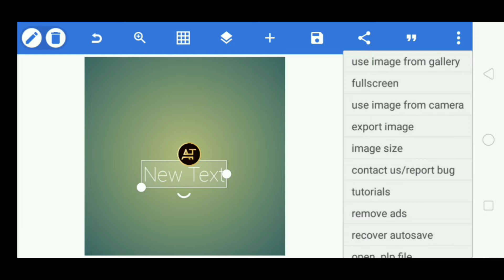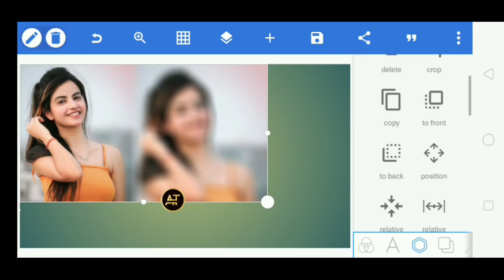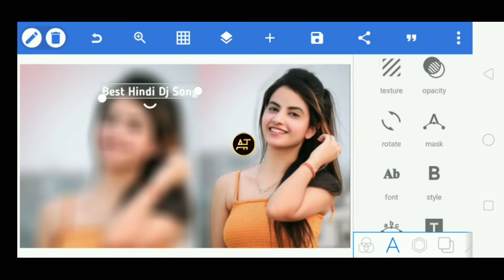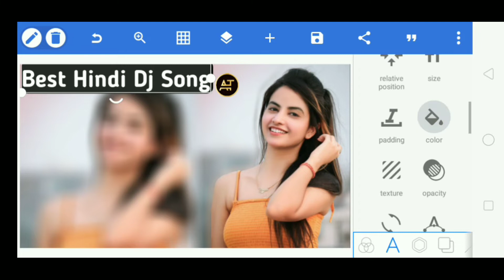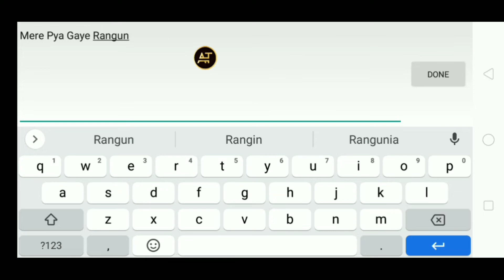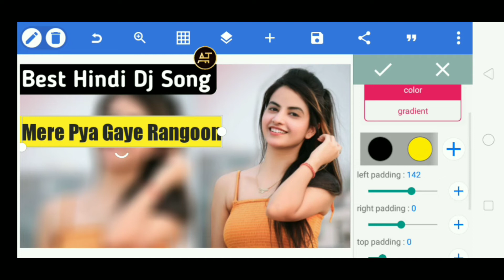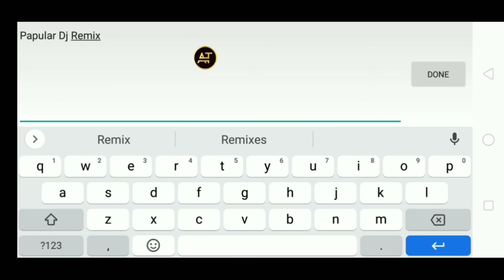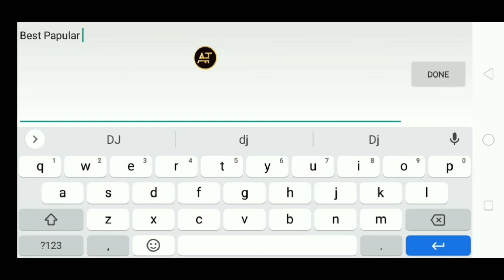How to make thumbnail | for dj remix song | Music ke liye poster kaise banaye | Dj channel poster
for dj remix song

Music ke liye poster kaise banaye

Dj channel poster

how to make hd thumbnail in mobile

Proffesional Thumbnail Editing Tutorial

dj thumbnail editing

dj png photo download

how to make official banner in phone

Dj song thumbnail kaise Bnaye

Pixellab se dj poster kaise bnaye

New dj song poster

official banner Editing

Abrar tentech